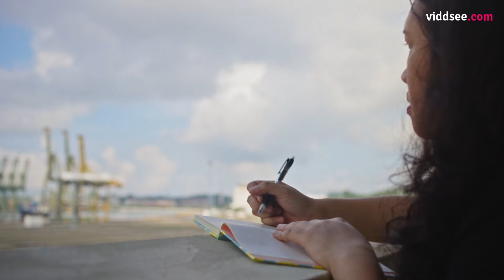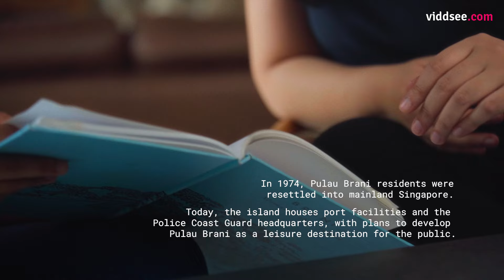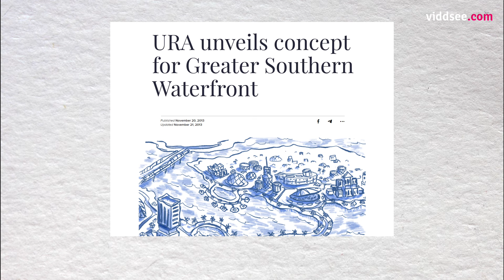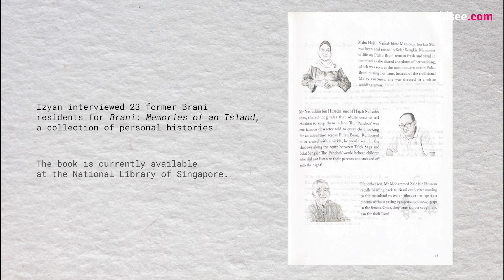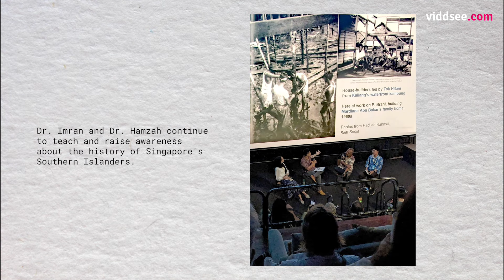Singapore's Long Lost Island, Pulau Brani, Isle of the Brave Ep 5: Continuing the Story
Amira and her cousin, Izyan, reflect on their identities as second generation islanders who were not able to visit Pulau Brani once it was developed. They articulate their hopes for the future and the appreciation for their roots and identity.

Directed by Ng Yiqin